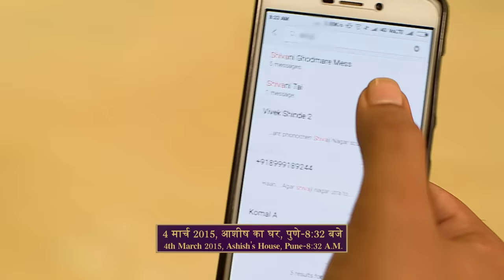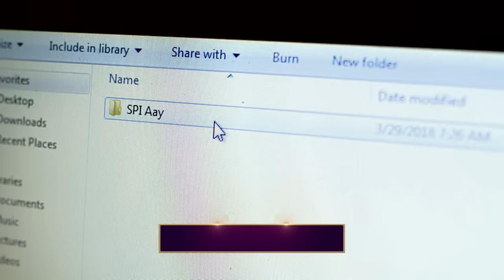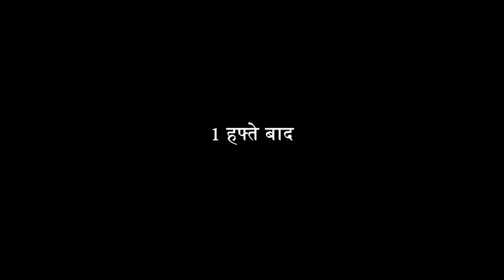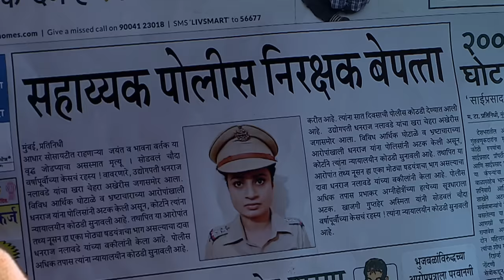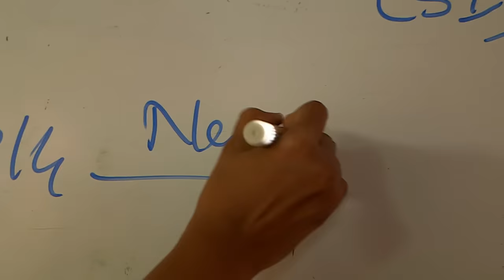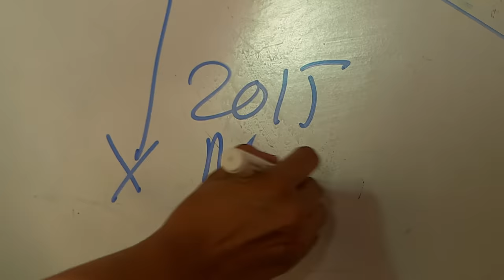कैसे हुआ Lady Police Officer के Affair का भयानक अंत | Crime Patrol Series | TV Serial Latest Episode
In today's episode of Crime Patrol, the case being pursued is one caused due to a woman's transfer to a new city at the reception of a better job, that promises her a better life.